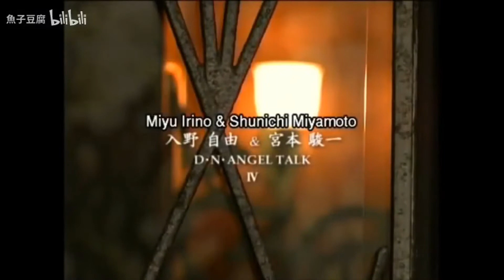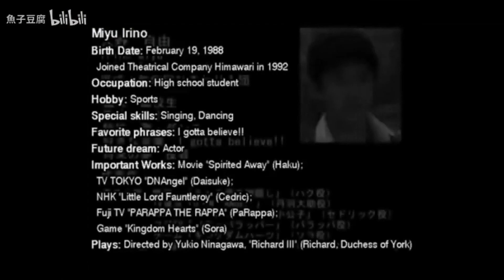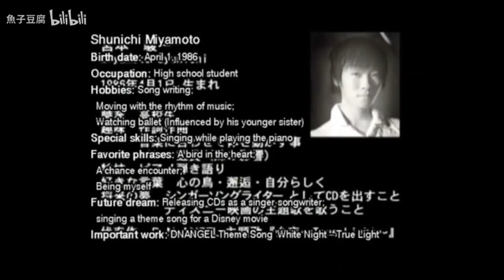DNANGEL talk IV: Miyu Irino (入野自由) & Shunichi Miyamoto (宮本駿一)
♛DNANGEL TALK PART IV
♛INTERVIEW (5 parts): the voice actor Miyu Irino (入野自由) and the musician/songwriter Shunichi Miyamoto (宮本駿一) from DNAngel anime (2003)
♛Miyu Irino (入野自由) & Shunichi Miyamoto (宮本駿一)
♕Miyu Irino (入野 自由, born February 19, 1988) is a Japanese voice actor born in Tokyo. He voices the lead character Sora in the Kingdom Hearts video game series. His major anime voice roles include Todomatsu Matsuno in Osomatsu-san, Haku in Spirited Away, Daisuke Niwa in D.N.Angel, Syaoran Li in Tsubasa Reservoir Chronicle, Sena Kobayakawa in Eyeshield 21,
♕Shunichi Miyamoto (宮本 駿一 )(born April 1, 1986) is a Japanese musical artist and voice actor. He is noted for having performed several songs for the anime adaptation of D.N.Angel.

♛DNANGEL INFO
·D·N·Angel· (ディー・エヌ・エンジェル) D.N.Angel;
 天使怪盜;
RELEASE DATE: march 1997 - Dec 1997
STATUS: completed (January 2021)
VOLUMES: 20  単行本 tankobon
VOLUMES RECOPILATION: 10 風番 kazeban
NEW EDITION volumes release: January - May 2021
WRITTEN: Sugisaki Yukiru (杉崎ゆきる)
ILLUSTRATION: Sugisaki Yukiru (杉崎ゆきる)
EDITORIAL/MAGAZINE: 月刊 Asuka (JAPAN) KADOKAWA
ANIME: 26 episodes (2003) TV TOKYO